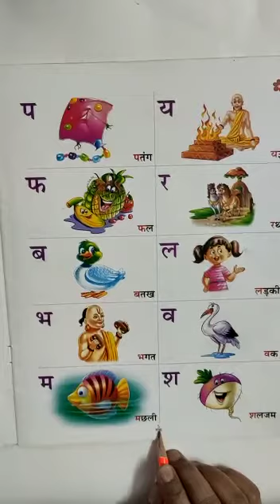26 -02 -2021- Class - KGI| Subject - HIndi